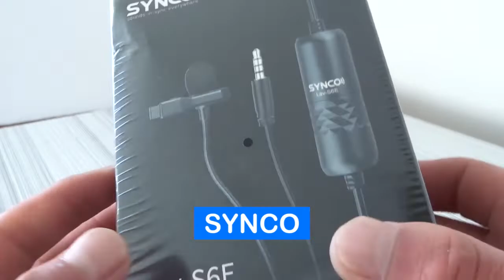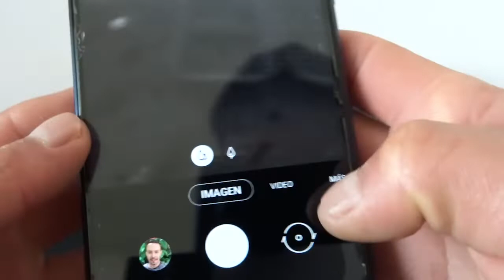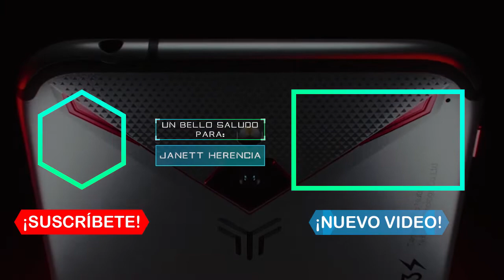MICRÓFONO LAVALIER PARA CELULAR (SYNCO LAV-S6E) [2020] ☑️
MICRÓFONO LAVALIER PARA CELULAR  (SYNCO LAV-S6E)

Conoce el micrófono lavalier para celular Synco Lav-S6E, este tipo de micrófonos también es conocido como "micrófono de solapa para celular".

Synco Lav-S6E Características:
- Micrófono omnidireccional
- Rango dinámico 117db
- Sensibilidad de ruido -40db
- Cable de 6 metros
- Circuito de cancelación de ruido.
- Compatibilidad con iPhone, Android, Laptops, PC, Cámaras, etc.
- Indicador de funcionamiento
- Tipo de batería: CR1220

😉👉 ¿QUÈ PUEDES HACER CON ESTE MICRÓFONO?
Este micrófono es ideal para grabar podcast para Spotify desde tu celular, o para hacer streaming en YouTube, cantar, grabar videos desde tu celular, grabar entrevistas, etc.

✅ Hablemos de celulares!